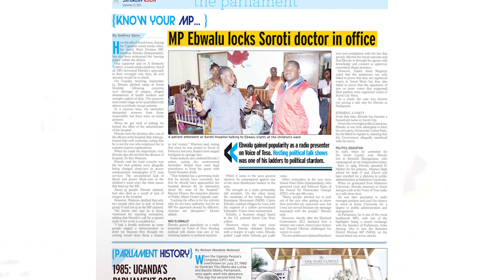Get The House in the Saturday Vision September 23, 2023